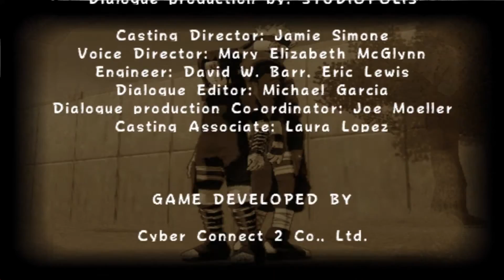Naruto Ultimate Ninja 2 Tsunade Arc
Naruto: Ultimate Ninja 2, known in Japan as Naruto: Narutimate Hero 2 (ＮＡＲＵＴＯ－ナルト－ ナルティメットヒーロー２ Naruto: Narutimetto Hīrō 2?), is the second installment of the fighting game series Naruto: Ultimate Ninja. Like some other Naruto games in Japan, this one was available in two covers: one featuring Naruto Uzumaki along with several different characters in the background, and the other with Sasuke Uchiha and several other characters. The game was released on September 30, 2004 in Japan, June 13, 2007 in North America, and October 19, 2007 in Europe.[1]

Ultimate Ninja 2 features a similar gameplay experience to Ultimate Ninja, featuring many of the same gameplay elements and geography. The game replaces the arcade-style story mode from the original game with an RPG-esque story mode that loosely covers the events up to episode 96 in the anime as well as a filler arc made up for the game involving a special seal made by Orochimaru. This is the last game to feature support characters until Ultimate Ninja 5 as they were excluded in Ultimate Ninja 3. This time, the support characters are no longer fixed and all characters in the game have the ability to become support characters.

There is a total of 32 characters featured in the game (33 in the Japanese version with the inclusion of Doto Kazahana as a promotion for the movie Naruto the Movie: Ninja Clash in the Land of Snow. The promotion also include two stages from the movie that were not included in the overseas version). All characters have the ability to activate special modes during battle (unlike the original game which restrict the modes to several characters).